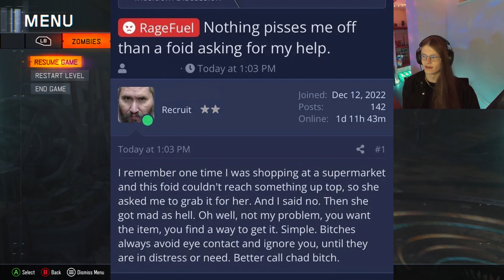"I Hate Women, So Why Don't They Like Me?"